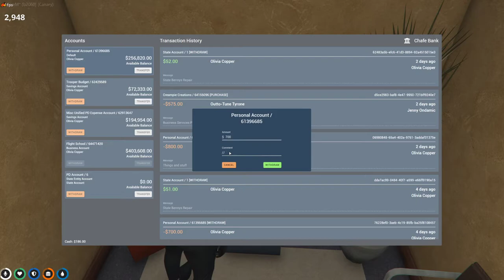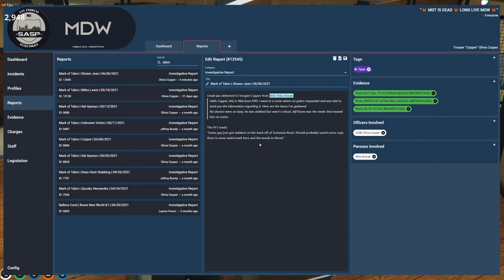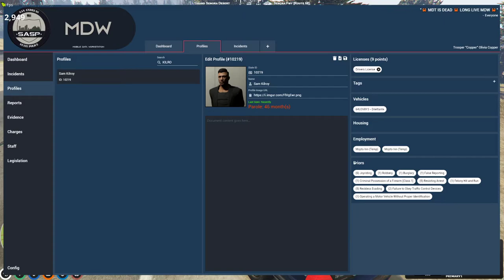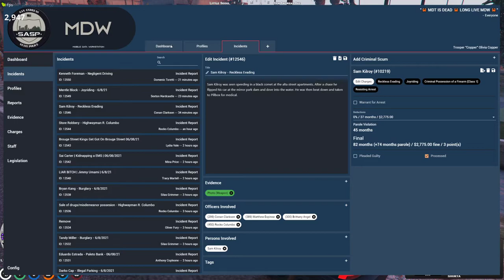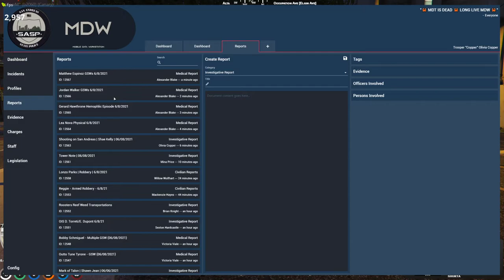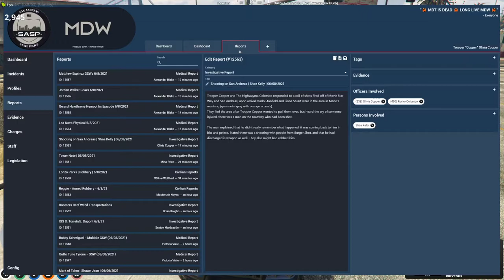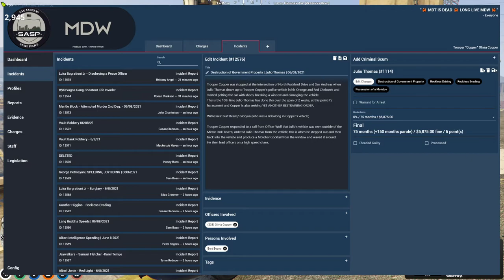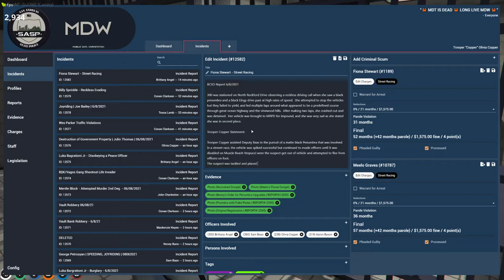VOD (8 Jun 2021) Trooper Copper Part 1 | GTA 5 RP NoPixel 3.0